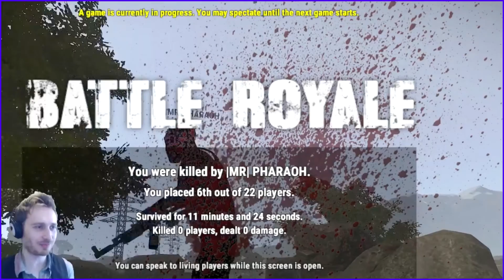Let's Play RUST | Naked Battle Royale! w/ DUCKSAHOY! #2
Special credit to DucksAhoy for editing this video!

Special credit also to Bamboo Audio for putting together the sound on my vocals for this series!

Make sure to give them a follow on Twitter or YouTube!

Rust is a survival video game in development by Facepunch Studios for Microsoft Windows, OS X, and Linux. Rust was originally released onto Steam's Early Access program on 11 December 2013. The game tasks players to survive by crafting items using the materials they gather or steal.

Rust as a game is good, but the community tends to be full of 'Kill-on-Sight'ers. A shame.  Casting this a side, Ducks leads the way in a BATTLE ROYALE, PvP game server.

The point? Be the last one standing.
The challenge? Don't pick up any weapons or clothes!
Do-able? Absolutely no chance!

But only if you liked it :D ! Videos & subscription are here every week:

I do my best to play all of the trollol games out there for the fun and laughs!

Will be kicking off a Let's Play series of 7 Days to Die very soon and collabing with other YouTubers! I cannot WAIT!

Thanks for checking out this video, there's other content on the channel! Some examples below:

Get in touch, I'd love to hear from you!

I do this for fun, and I have fun doing it :)

Cardinal Smith